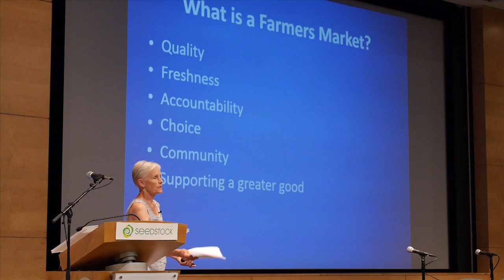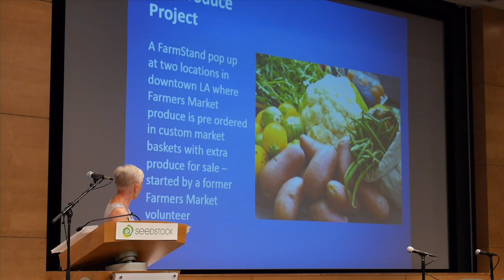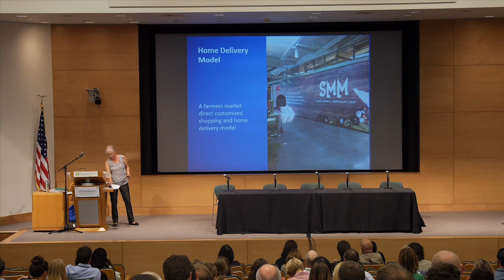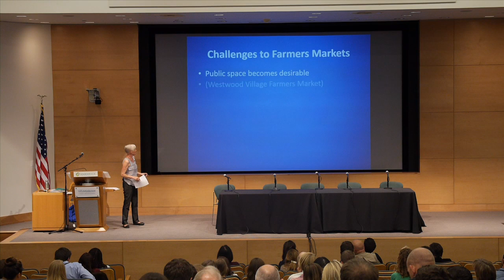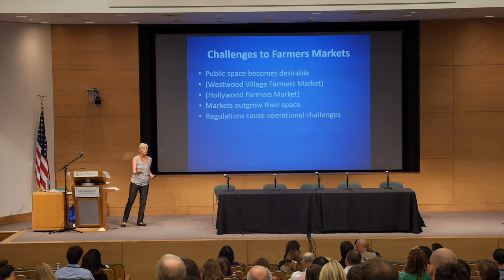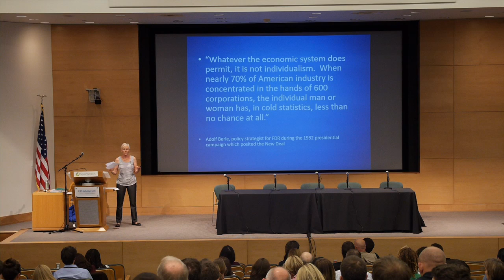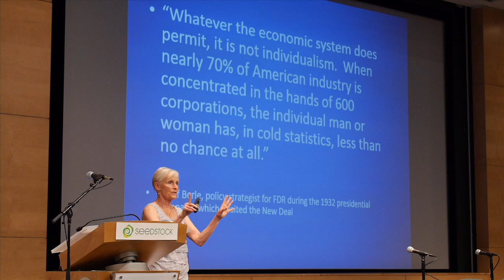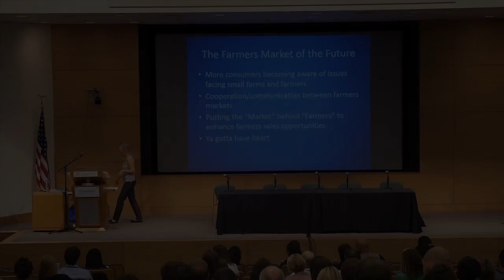The Future of Farmers Markets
Laura Avery of the Santa Monica Farmers Market discusses the future of farmers markets - new business models, challenges, growth of the local food movement - at the 2nd Annual Seedstock Sustainable Agriculture conference.